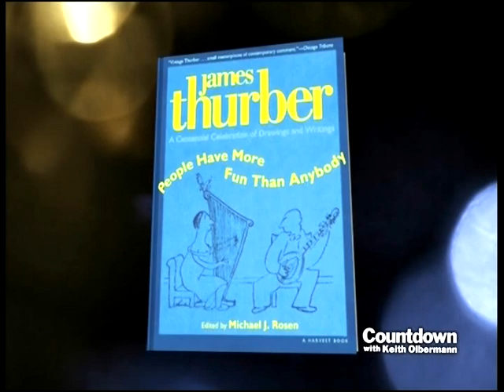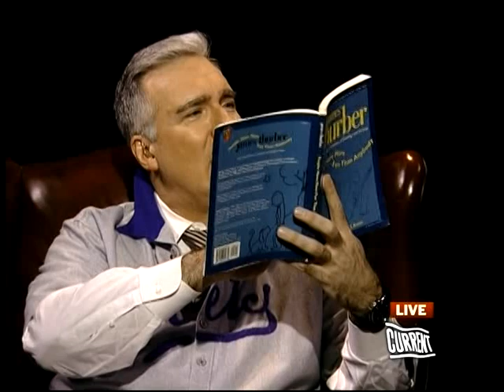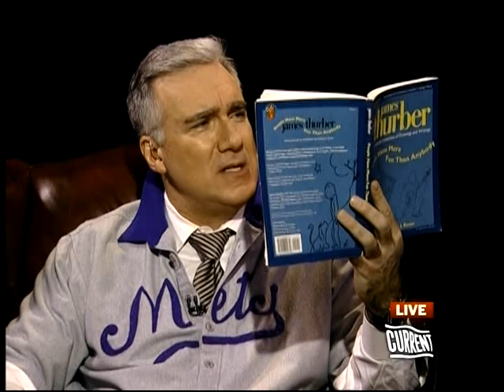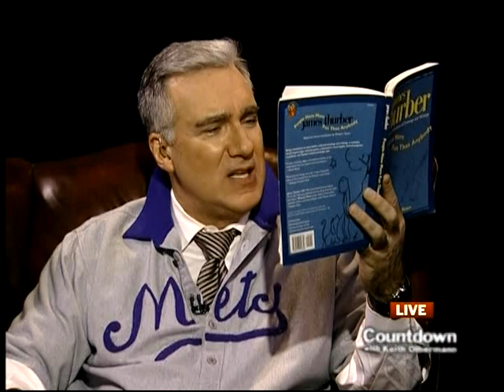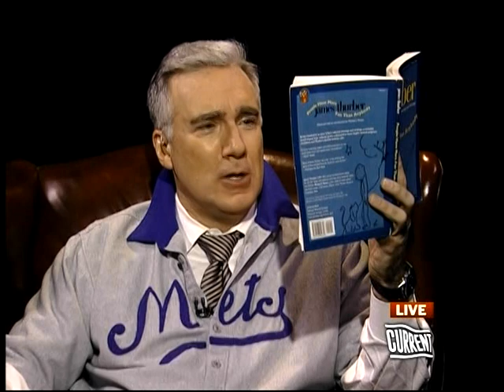Thurber Reading - Help Help - Countdown with Keith Olbermann